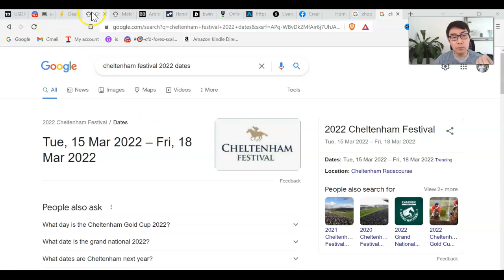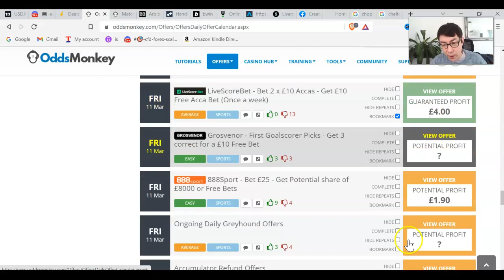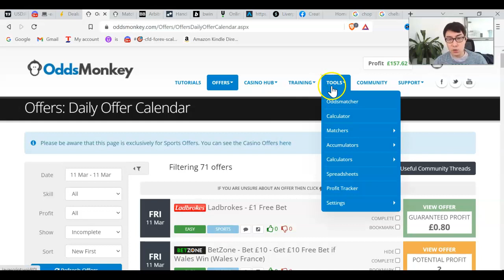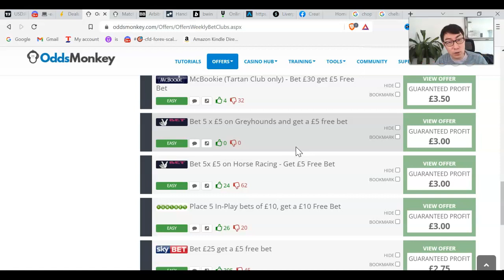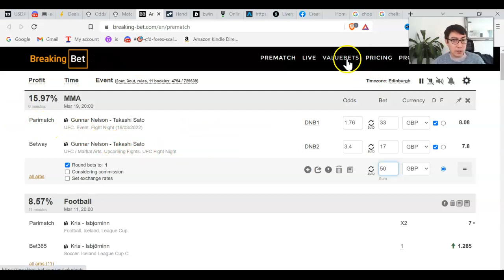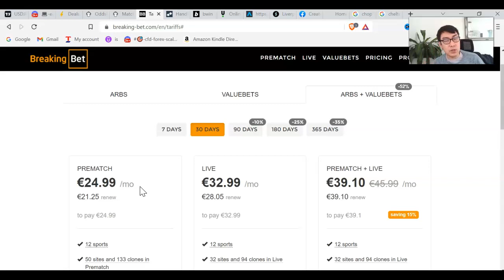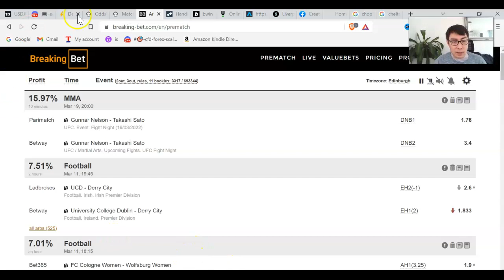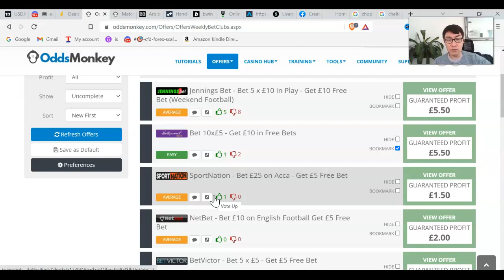Matched Betting Cheltenham Festival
Happy Matched Betting!